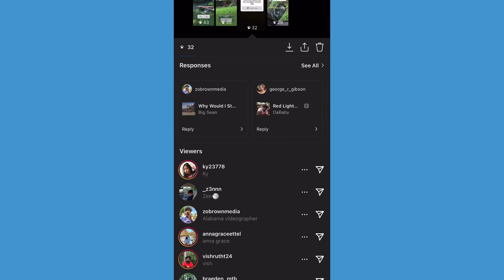Riding The Teeter Totter The Right Way